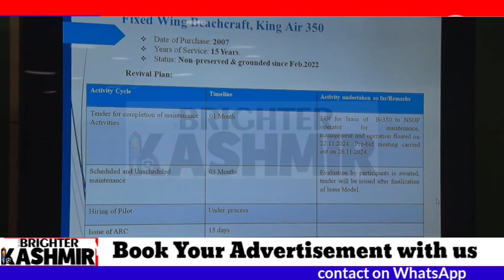CM Chairing a Review Meeting of Civil Aviation Deptt. at Civil Sectt. Jammu.